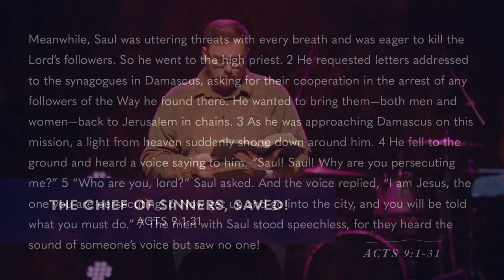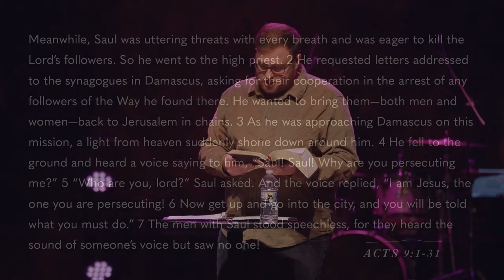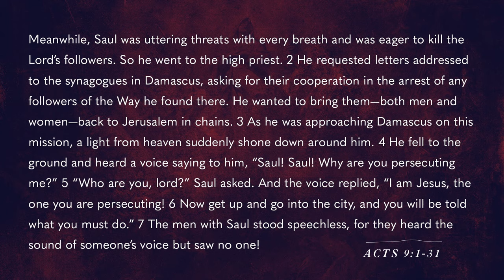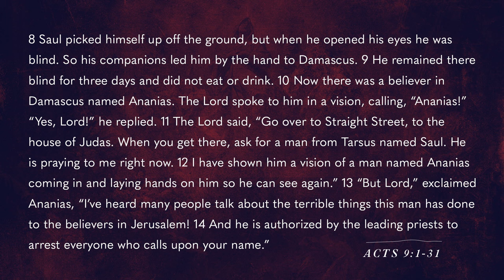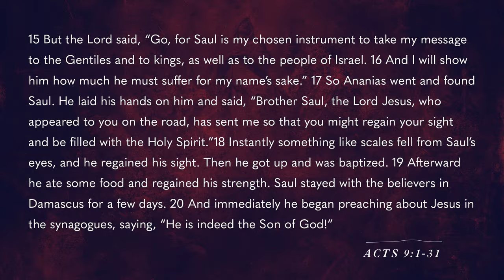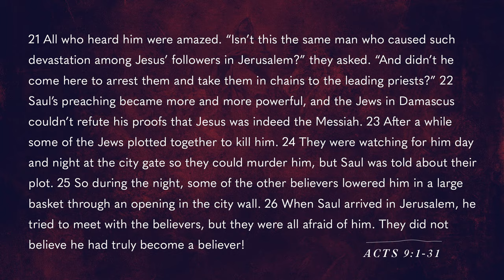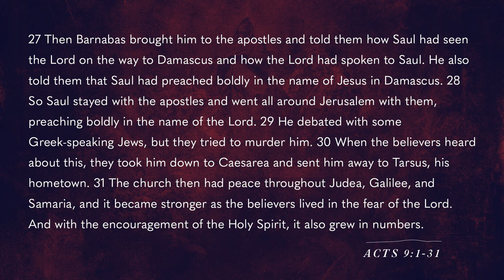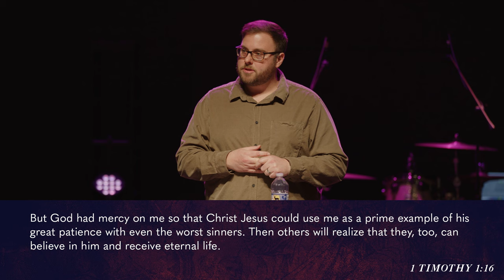The Chief Of Sinners, Saved! | Acts | Pastor Ryan